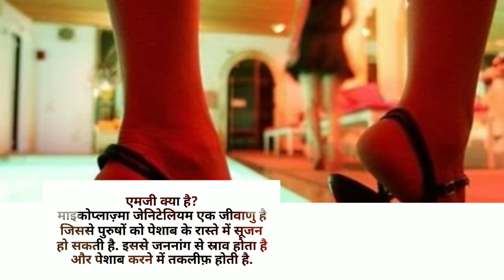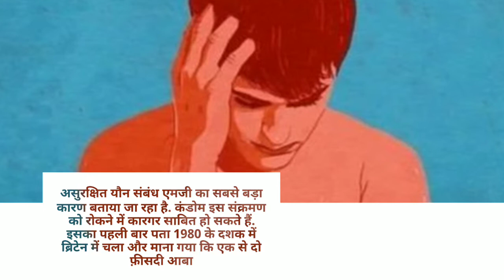एक ऐसी सेक्स बीमारी जो 'सुपरबग बन सकती है'